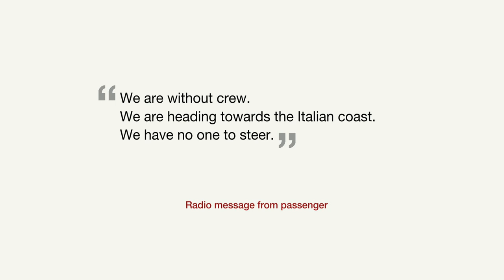'We're without a crew': 400 migrants on-board cargo ship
The Italian coast guard says it is trying to board a second abandoned migrant ship, days after 970 migrants were rescued on another ship.